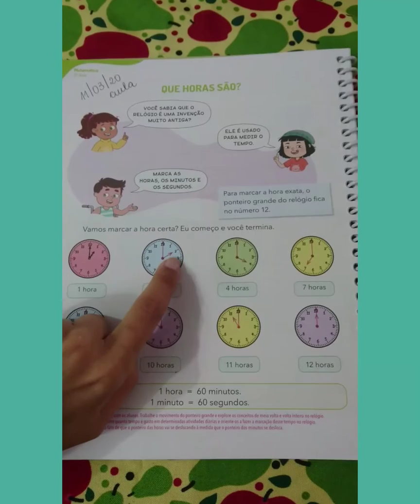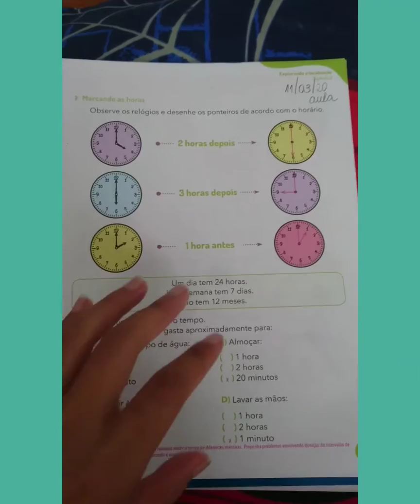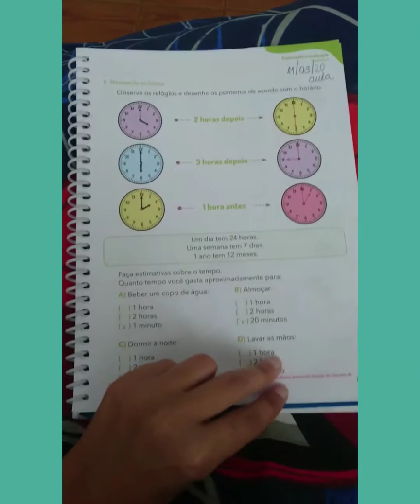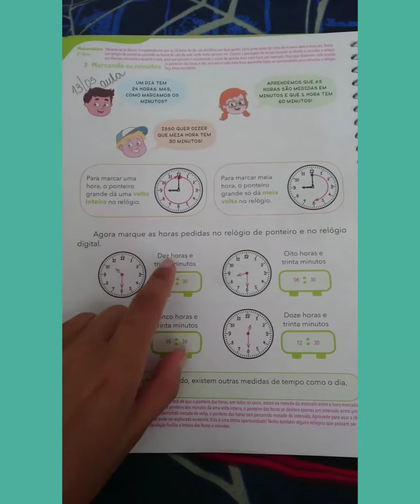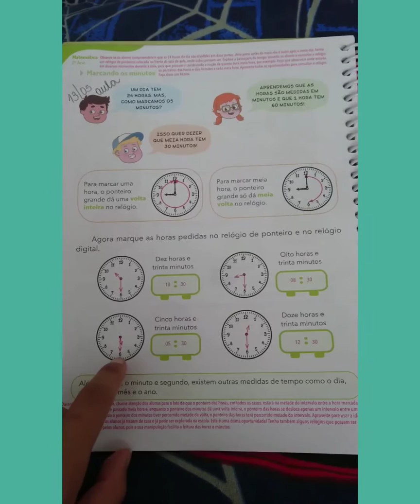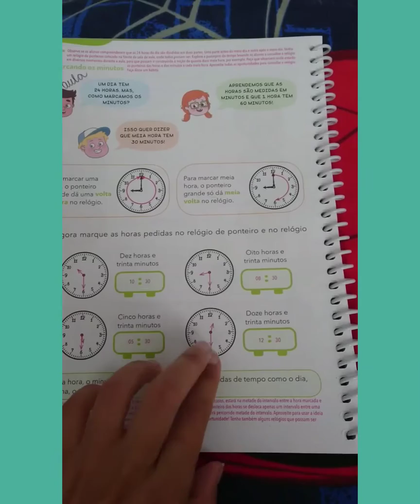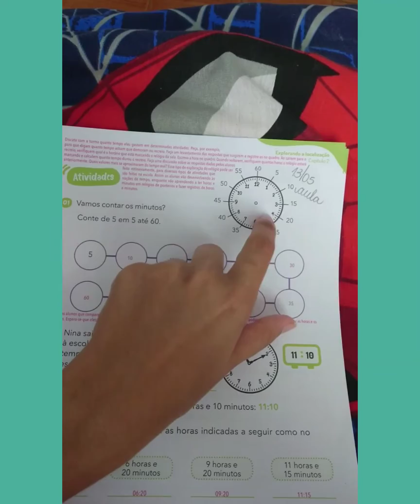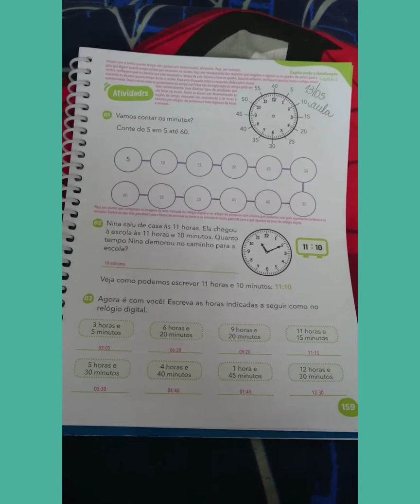Aula 3 - 2o ano / Matemática ( Correção) 01/04/20